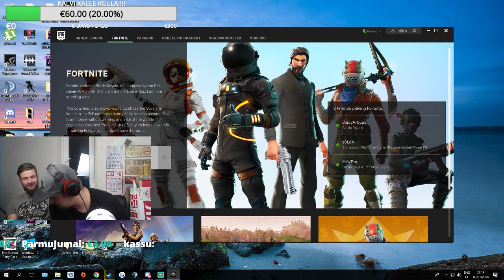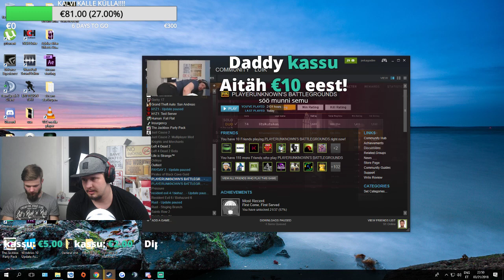GAMES WITH A TWIST